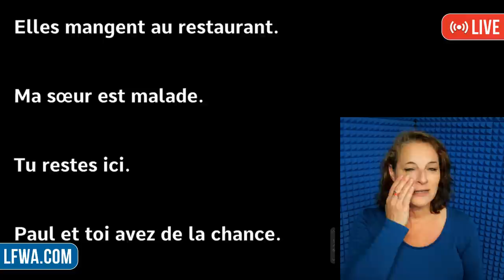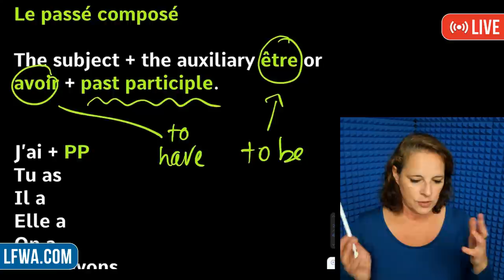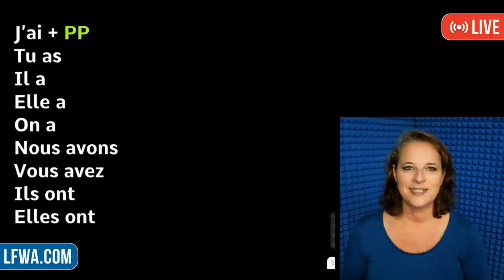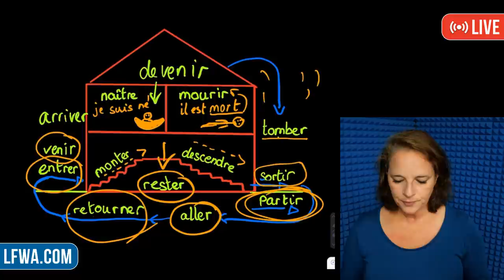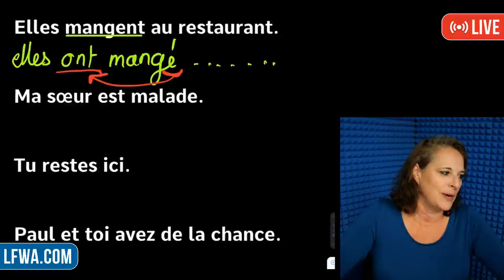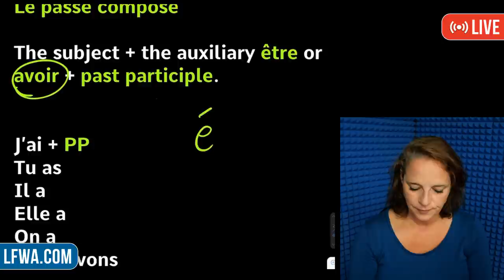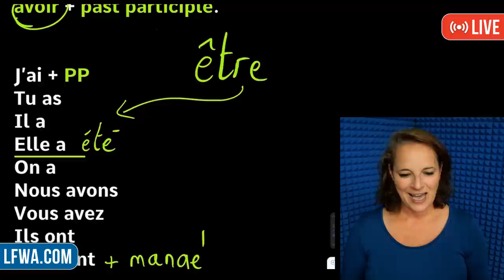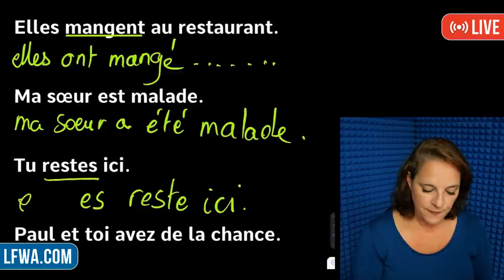🔴 LIVE: French Q&A with Alexa (includes: PASSÉ COMPOSÉ & MOVEMENT VERBS)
A live French Q&A session with Alexa where she explains how to use French MOVEMENT VERBS, teaches how to use PASSÉ COMPOSÉ and proposes a little competition. All the topics covered are listed in the VIDEO TIMESTAMPS section below. You can now test your French level with Alexa's TEST DE NIVEAU for my full French Course. Merci et bisou bisou xx

VIDEO TIMESTAMPS

Little competition ► 3:38
Alexa teaches how to form the passé composé in French ► 5:27
Using movement verbs in the passé composé in French ► 11:38
Movement verbs in French ► 14:29
Passé composé exercise ► 24:30
Competition answer revealed ► 37:00

TAKE YOUR FRENCH TO ZE NEXT LEVEL

ZE SOCIALS